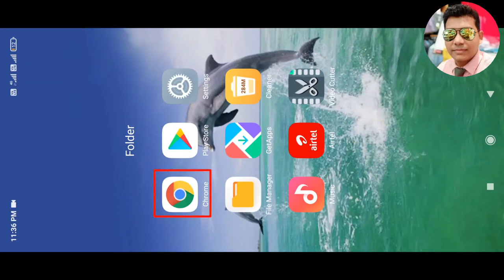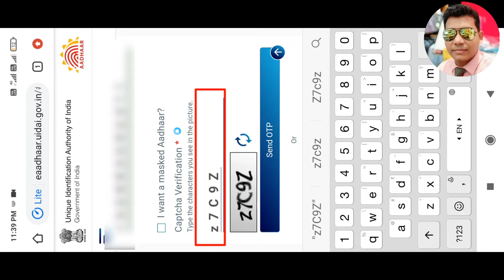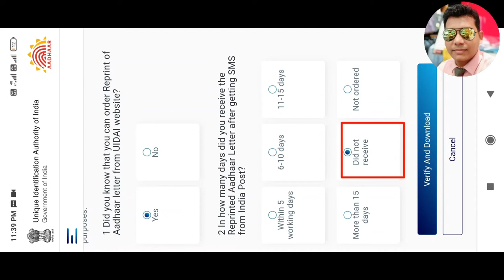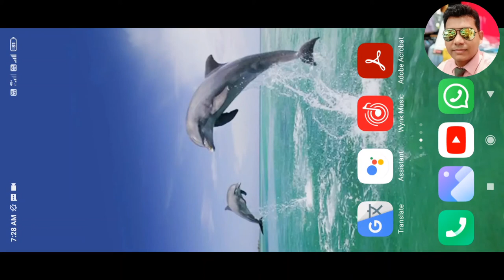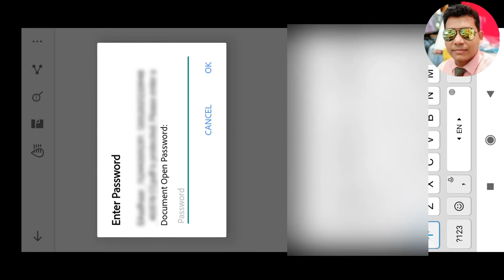Download New Aadhar Card/Reprint Download Aadhar card.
How to take  Reprint old Aadhar card

How to open Aadhar card with password

Aaj mai aapko bataunga ki aap Aadhar card kaise download kar sakte hai, kaise aap  password se open lar sakte ho.